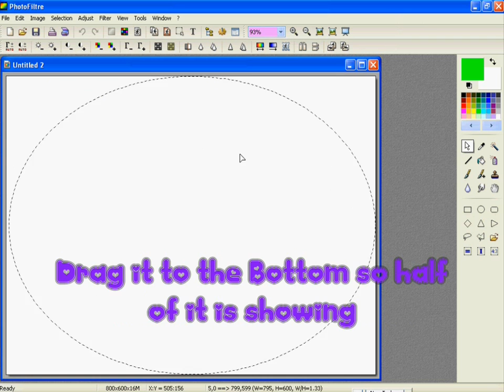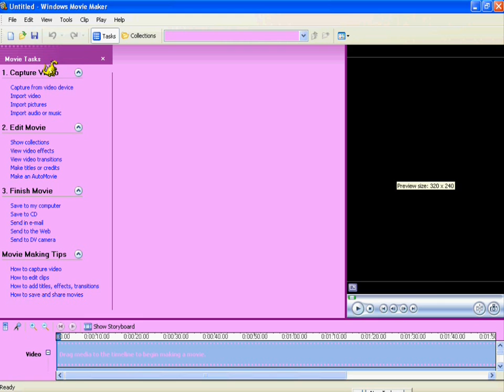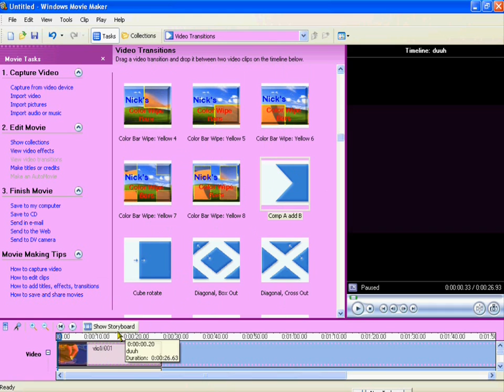WMM & Photofiltre//effect #1 (&how to get comp a add b)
Hey Its Laladadi Again :] I Had To Upload This again Because I Forgot to Add Music.. AGAIN! WHAT IS UP WITH ME?!
CREDIT HOTMESSTUOURIALS!

Keep Scroling Until you Find "comp a add b"
Open Up Notepad and Paste The Weird Thing under it. Copy the weird thing, and Paste The Comp a add b one Into Notepad. Save It To;
my Computer-Local Disk-program files-Movie maker-shared-AddOnTFX
If you dont have that folder you need to make it. Save Your Notpad to whatever.xml
YOU NEED TO PUT ".xml" OR IT WONT WORK!
thanks :]

Sorry I Tried To Get the Picture For you But It Didnt Work :|
Anyways ENJOY if you have Questions, Ask Us